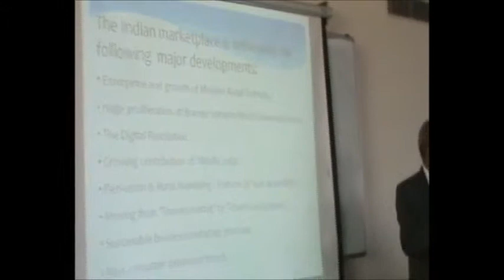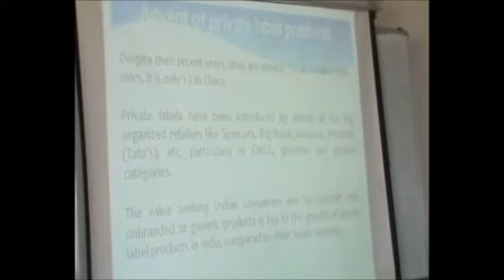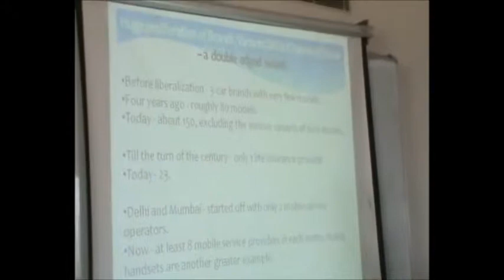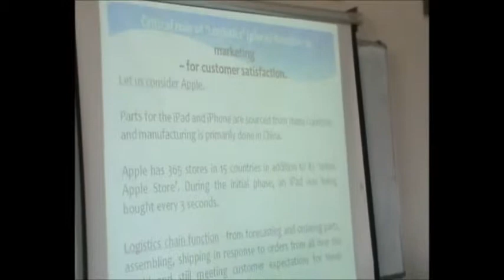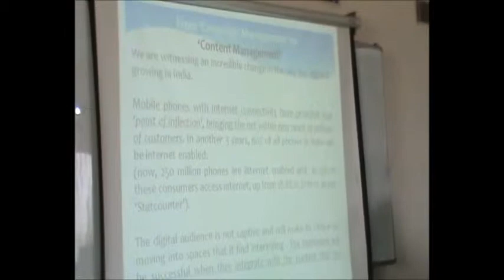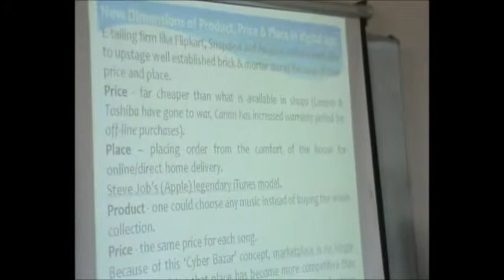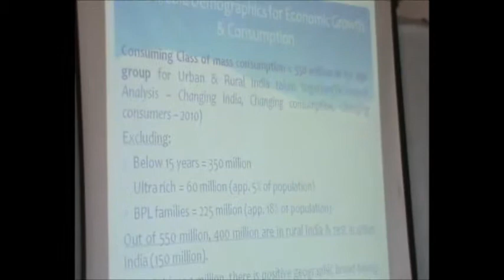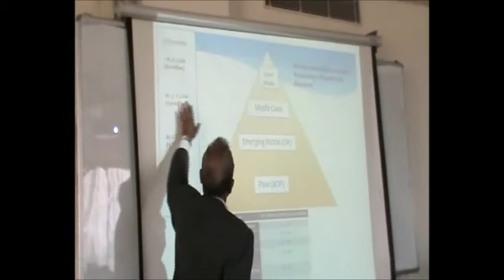Lecture on "Adapting New Strategies For Changing Marketplace in India" By Prof. D. Bandopadhyay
Lecture on "Adapting New Strategies For Changing Marketplace in India" By Prof. D. Bandopadhyay, Professor, JK Business School, Gurgaon